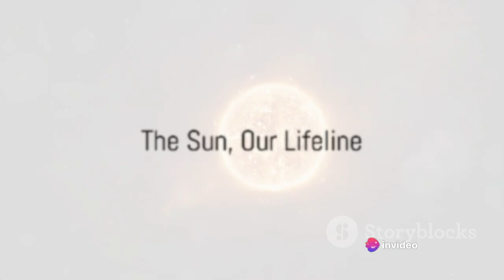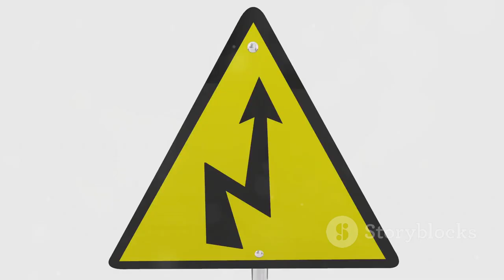If The Sun Went Out, How Long Would Life On Earth Survive?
We're diving deep into the hypothetical scenario of what would happen if our glorious sun suddenly went out. Brace yourself for a journey into the unknown as we explore the cataclysmic effects this event would have on planet Earth and life as we know it.

Join us as we unravel the chilling aftermath of a sunless world. We'll discuss the immediate consequences such as plummeting temperatures, pitch-black darkness, and the disappearance of sunlight. But that's just the beginning! We'll also delve into the long-term effects on ecosystems, weather patterns, and even human survival.

Our expert team of scientists and researchers have pieced together the puzzle of this gripping thought experiment. From the impact on agriculture and food supply to the fate of different species, no stone will be left unturned. You won't want to miss the surprising ways life could adapt and evolve in this post-sun era.

Get ready to question everything you thought you knew about our sun-dependent existence. This video will challenge your imagination, make you ponder the fragility of our planet, and leave you awe-struck by the resiliency of life on Earth.

Let's spark a discussion about this mind-bending scenario and get others thinking about the future of our planet. Prepare to have your mind blown!
See Less

OUTLINE:
00:00:00
The Sun, Our Lifeline

00:00:57
The Immediate Impact

00:02:46
The Long-Term Effect

00:04:38
The Human Response

00:06:33
The Unthinkable Solution

00:08:26
The Sun's Importance Reiterated